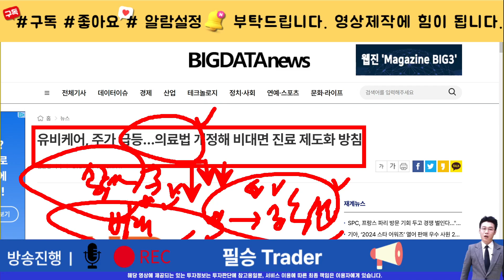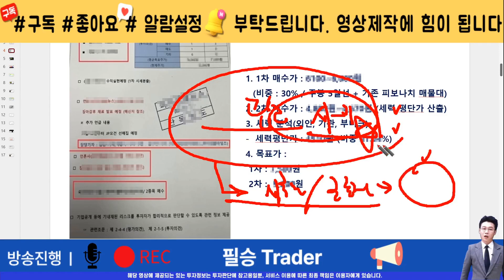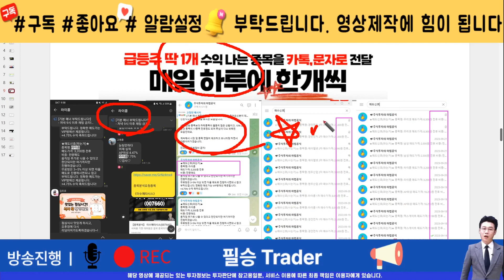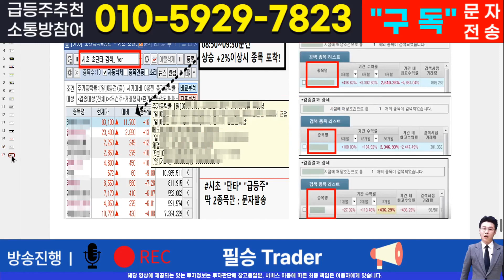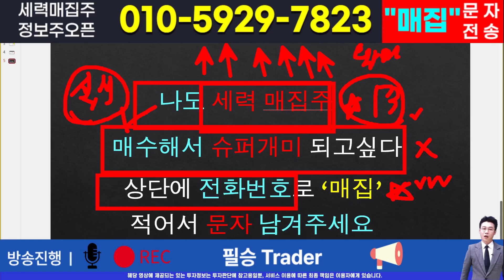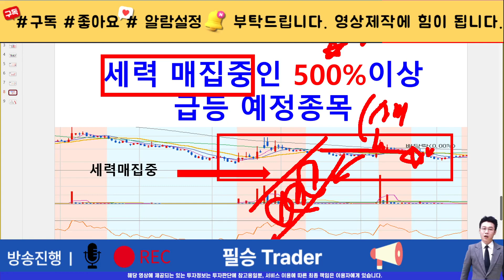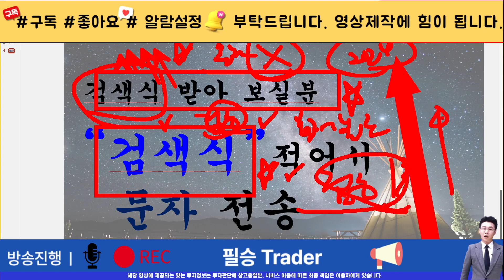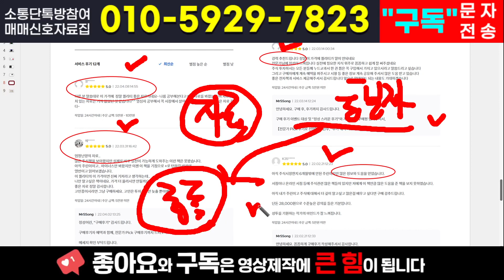[주식]유비케어 - 본격적인 상승 아직 남았다! 추가적인 상승재료는 남았고 여기 뚫어주면 날라갈겁니다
실시간 구독자소통 카톡방 투자정보 텔레그램